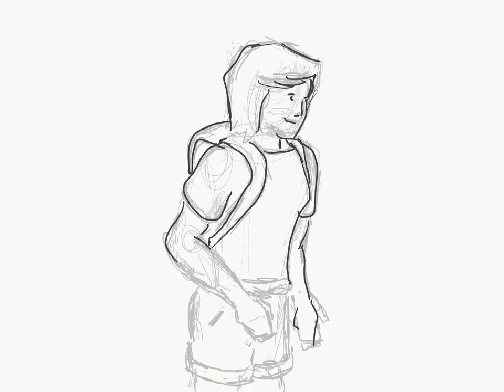Alex sketch 01